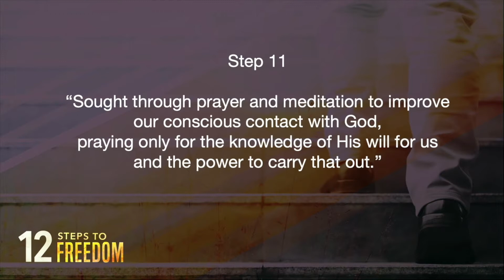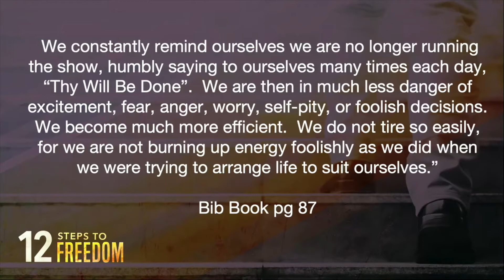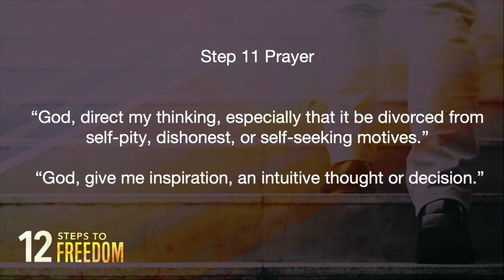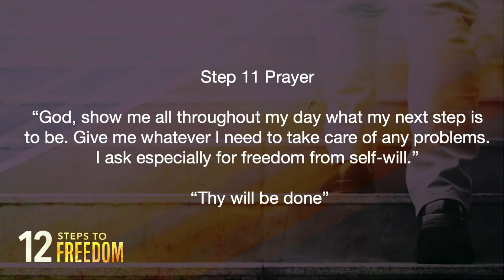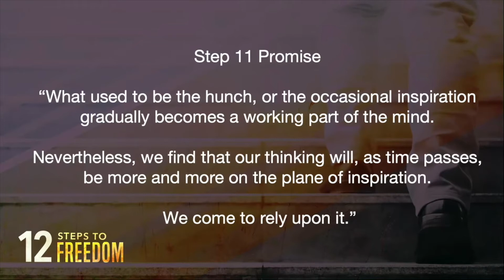Twelve Steps to Freedom - Step 11 - Mark Beebe